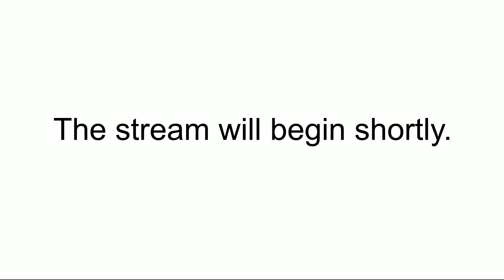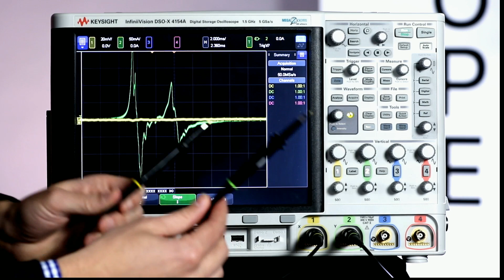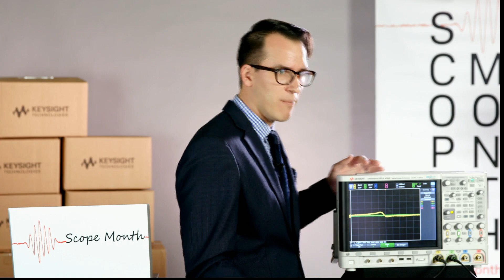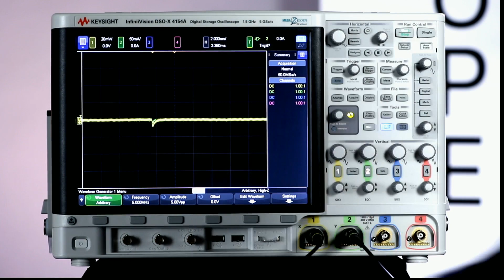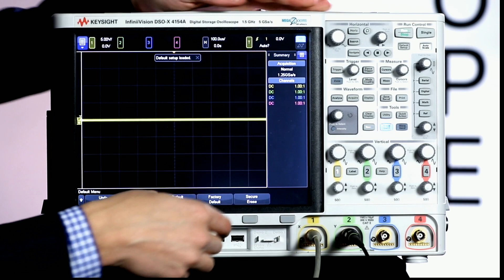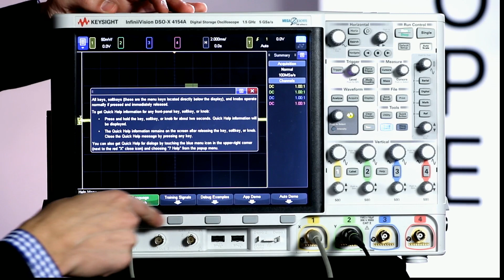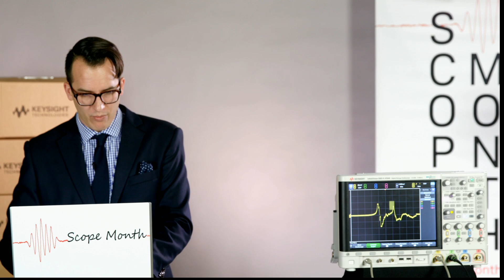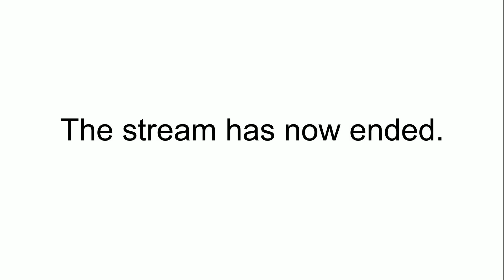Scope Month Live (13-March)